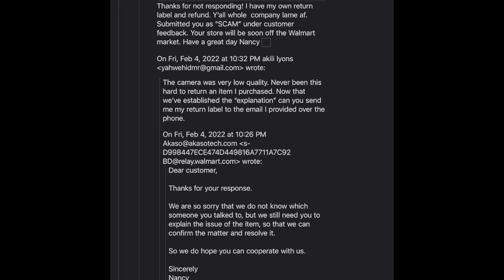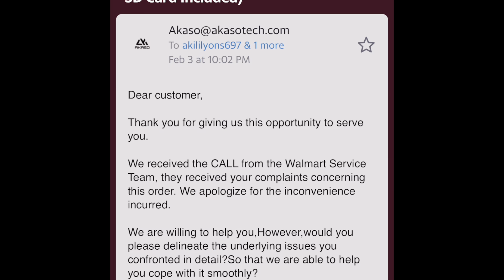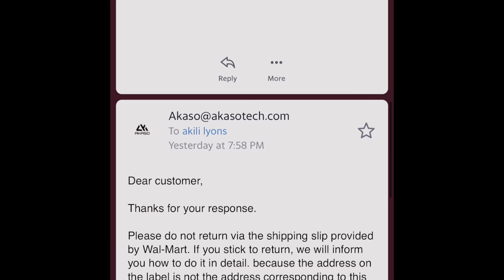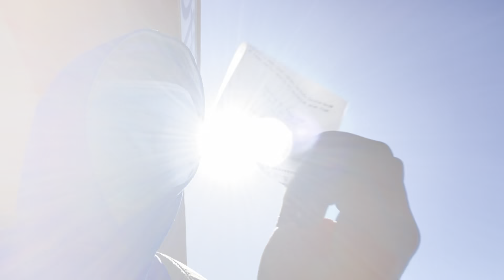This Is A SCAM!!!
do not shop with SkyTech!